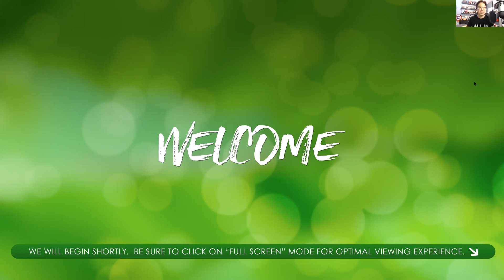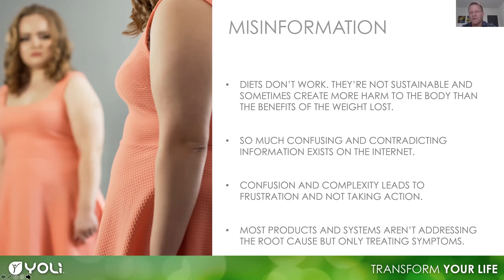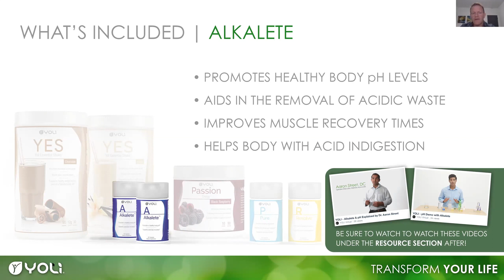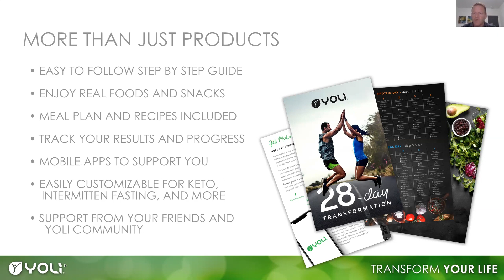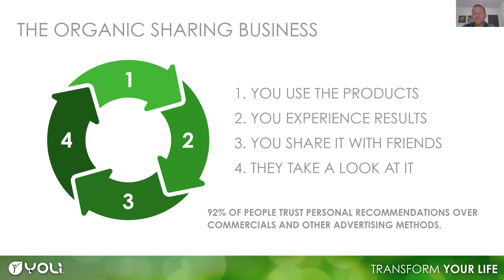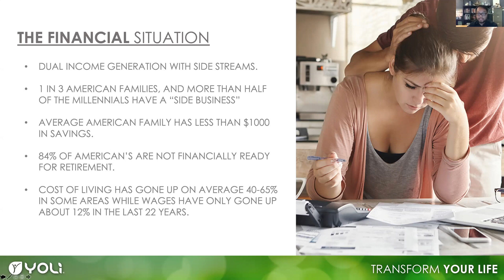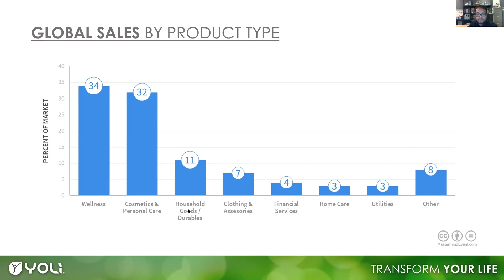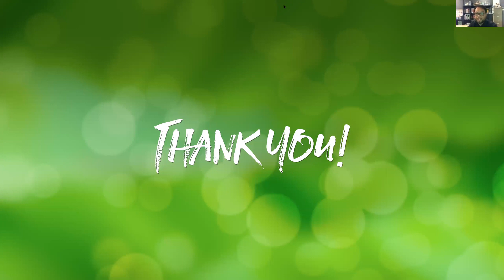TYL 7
Transform Your Life With Dr. Kevin and Joe John